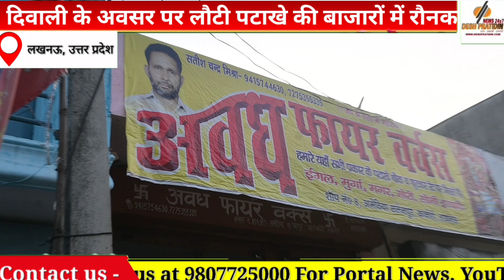दिवाली के अवसर पर लौटी पटाखे की बाजारों में रौनक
देश प्रतिदिन

लखनऊ, दीपों का त्योहार दीपावली नजदीक है. इस समय बाजारों में
खास इंतजाम किए जा रहे हैं. बाजार सजने लगा है,
 इसी क्रम में काकोरी सलेमपुर स्थित पटाखों के थोक बाजार से

फायरवर्क डीलर वेलफेयर एसोशिएशन के महामंत्री सतीश चंद्र प्रोपराइटर अवध फायर वर्क ने बताया कि अब पटाखे मार्केट में इतना ज्यादा उत्साह नहीं देखने को मिलता लोगों के लिए पटाखे फोड़ना अब एक औपचारिकता मात्र रह गई है जिससे हम पटाखा व्यापारियों को काफी निराशा है हम अपनी तरीके से पूरी कोशिश करते हैं कि उन पटाखों को लाए जिससे पर्यावरण को कम नुकसान ना हो लेकिन अभी भी युवाओं में पहले जैसे पटाखे जलाने का उत्साह नहीं है। उन्होंने ने बताया
कि उनके द्वारा सभी सुरक्षा के इंतजाम के साथ बाजारों में ले जाने के लिए पटाखे पूरी तरीके से तैयार हैं फुटकर व्यापारियों द्वारा यहां पर पटाखे की खरीदारी की जाती है इसके साथ ही उन्होंने बताया कि इस वक्त ज्यादातर लोग ग्रीन पटाखे लेना पसंद कर रहे हैं जिससे प्रदूषण काम होता है पर पटाखे की ढेर सारी वैरायटी यहां पर उपलब्ध मिलेगी विशेष तौर पर पटाखों के गिफ्ट पैक भी काफी चलन में आ गए हैं।

*क्या होते हैं ग्रीन पटाखे*

सुप्रीम कोर्ट ने तय सीमा में आवाज और धुंए वाले पटाखों को ही ग्रीन यानी इको फ्रेंडली पटाखा माना है। ग्रीन पटाखे देखने, जलने और आवाज में सामान्य पटाखों की तरह होते है। लेकिन इनसे प्रदूषण कम होता है। इनमें नाइट्रोजन ऑक्साइड और सल्फर डाइऑक्साइड की कम मात्रा इस्तेमाल होती है। सामान्य पटाखों की तुलना में इन्हें जलाने पर 40 से 50 प्रतिशत तक कम हानिकारक गैस पैदा होती है। पटाखों के डिब्बों पर नीरी का हरे रंग का लोगों एवं क्यू आर कोड होता है, जिसे स्केन कर ग्रीन पटाखों की पहचान की जा सकती है।

ग्रीन पटाखों से कम फैलता है प्रदूषण ग्रीन पटाखों से प्रदूषण अन्य सामान्य पटाखों की तुलना में कम होता है। ग्रीन पटाखों से अन्य पटाखों ग्रीन श्रेणी में आने वाले पटाखों के लिए उत्पादक को एक सर्टिफिकेट नीरी द्वारा दिया जाता है।